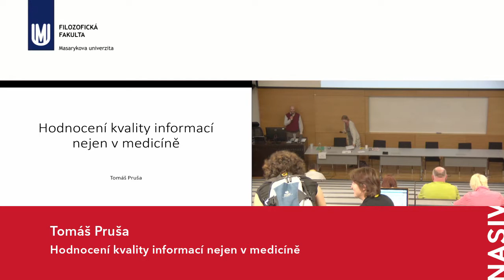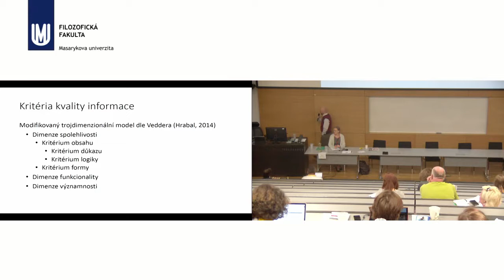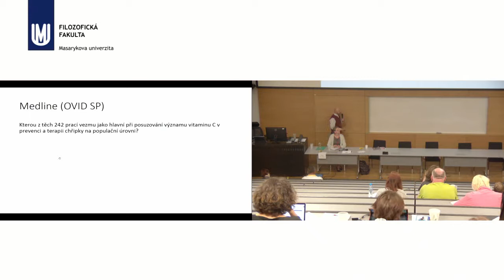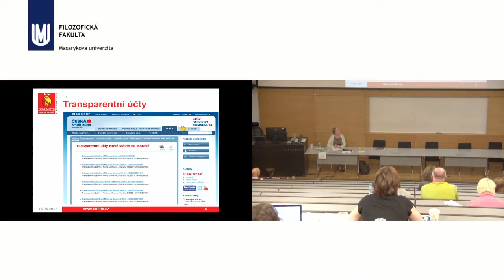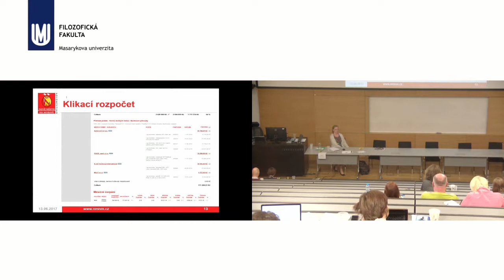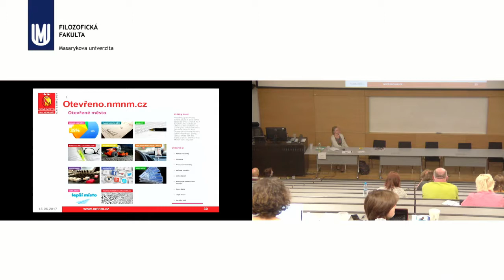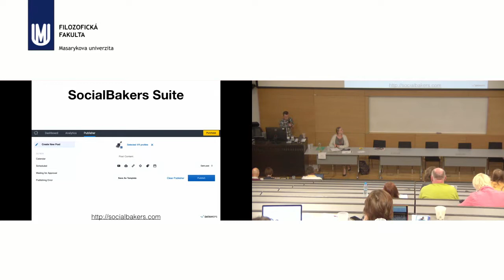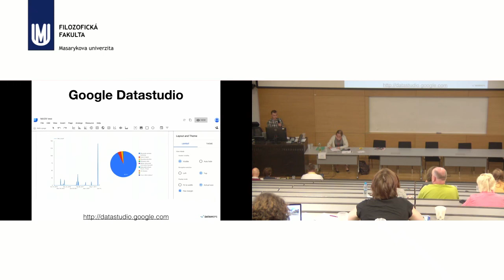Problémy a výhody dostupnosti informací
1. Tomáš Pruša: Hodnocení kvality informací nejen v medicíně
Pro dobré rozhodnutí v každodenním životě je nezbytné pracovat s kvalitou dat a informací. V době „fake news“ a nárůstu informačních zdrojů nabývá schopnost systematického vyhledávání a evaluace informací nejen na internetu na významu. Pomocí praktických příkladů si představíme postupy, jak pracovat s kvalitou informací na pokročilejší úrovni.
2. Zbyněk Grepl: Jaké služby e-participace lze aktuálně v ČR využít?
Přístup k informacím je základním předpokladem pro rozvoj eParticipace. Česká republika však v této oblasti rozhodně nepatří k lídrům.
3. Adam Tomeček: Nástroje pro monitoring sociálních sítí
Cílem je představit možnosti a důvody využití těchto nástrojů pro knihovny a jejich uživatele s využitím praktických ukázek výstupů monitoringu sociálních sítí, který může podpořit přehled o názorech veřejnosti na instituci nebo téma. Např. akademické knihovny mohou ukázat budoucím odborníkům efektivní nástroj využitelný jejich zaměstnavateli.